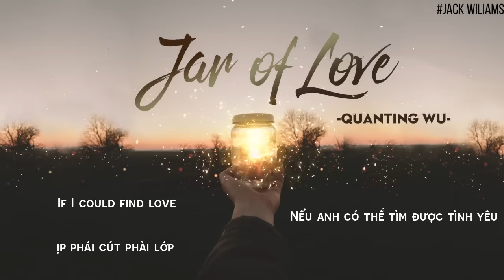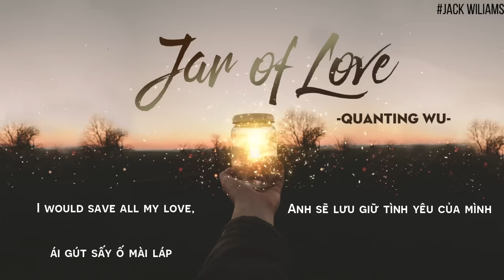[Vietsub+ Phiên âm tiếng việt] Jar of love vietsub - Wanting Qu || Bài hát hot tik tok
Mình xin lỗi vì đã viết nhầm tên ca sĩ , mong mn thông cảm :((